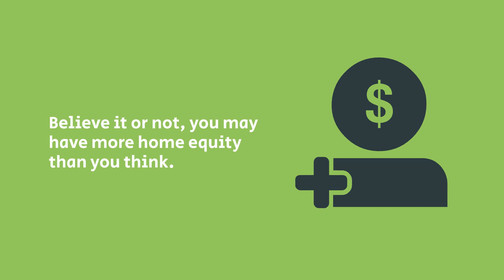20210219 Homeowners Today Have Tremendous Equity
We live and breathe by these words… SERVICE – INTEGRITY – COMMITMENT! Whether you are new to the market, thinking of moving up, or an experienced investor, my team and I have the expertise, proven track record, and resources to help you buy or sell your next home. Our power team brings a wealth of business and financial expertise to the table but mostly we understand and appreciate the TRUE meaning of Client SERVICE!

Awards & Designations - Washingtonian Magazine 2015, 2016, 2017, 2018 and 2019 Top Realtor Team.

9211 Corporate Blvd, Suite 250
Rockville, MD 20850